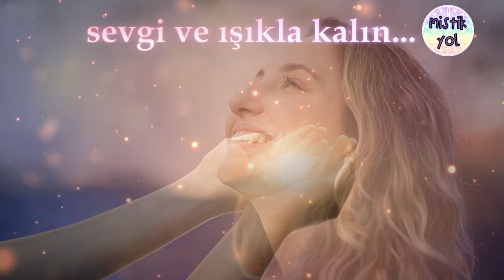KEDİ ÖLDÜRMENİN RUHSAL DÜNYADA KARŞILIĞI NEDİR?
Hepimizi günlerdir üzen ve vicdanlarımızı yaralayan İbrahim Keloğlan vakasını ele aldığımız ve bu olay üzerinden bu tarz derin negatif etkiler bırakan olaylar karşısında nasıl davranmamız gerektiği konusunda bir video hazırlamak istedim Sevgili Mistik Yol canlar. Ben Didem Çiloğlu. İlk olarak gerçek bir kedi sever olarak hayvanlara gösterilen şiddetin ruhsal dünyadaki yansımalarından bahsetmek istiyorum.
Yazan ve Seslendiren: Didem Çiloğlu

♥ Kitabımız "Mistik Yolda Yürümek" tüm kitapevlerinde ve online kitap sitelerinden bulunabilir. Trendyol sitesindeki bağlantı:

♥ Mistik Yol'u SPOTIFY'dan dinleyebilirsiniz.